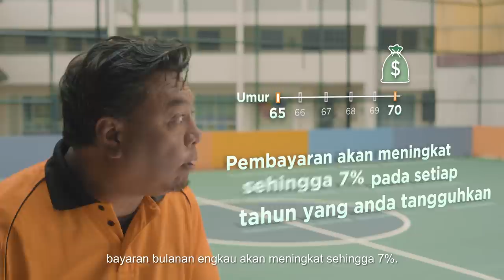He Say, She Say - Don't Listen to Hearsay! (Malay)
Ada terdengar cerita-cerita yang bercanggah tentang pengeluaran CPF? Tidak pasti bagaimana CPF boleh menyara hari-hari senja anda? Tontoni Suhaimi memberi pencerahan tentang salah faham mengenai CPF!

Gunakan Perancang CPF (CPF Planner) hari ini untuk mula merancang persaraan anda